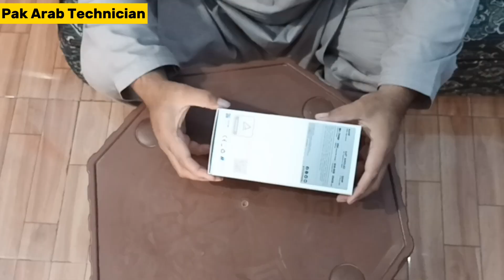(Techno camon 20) bestest mobile in low range complete review || Pak Arab technician